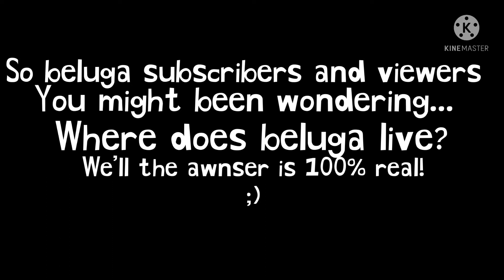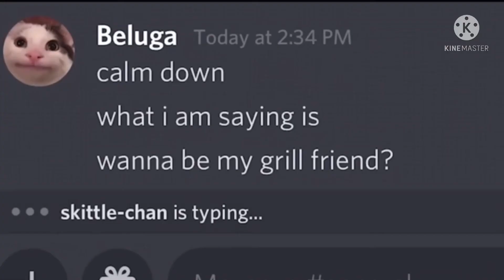This video will show you where beluga lives… (100% real)